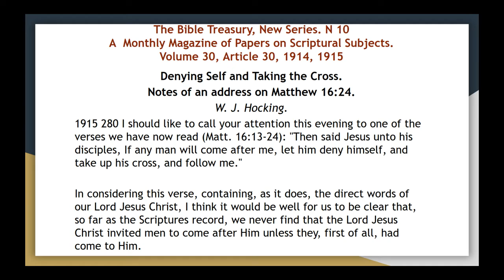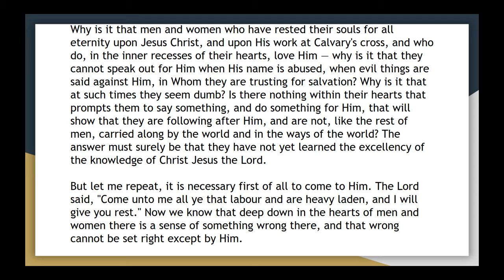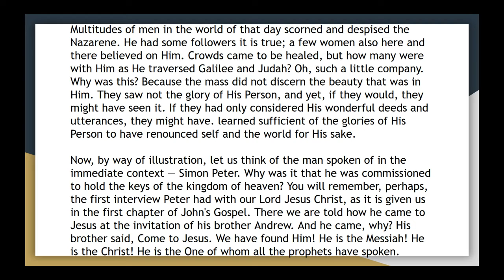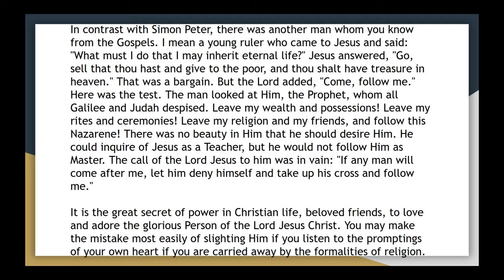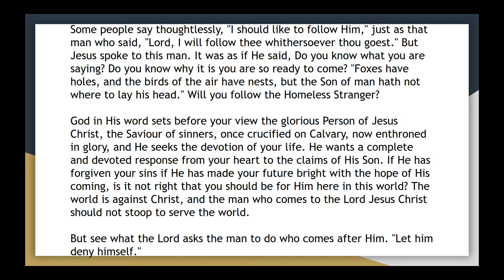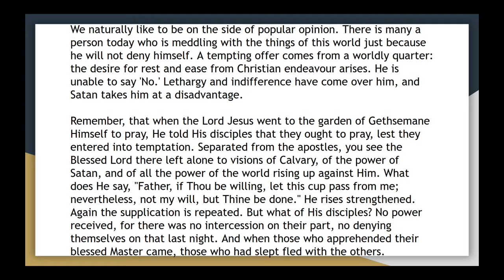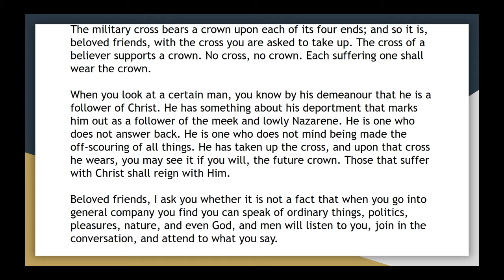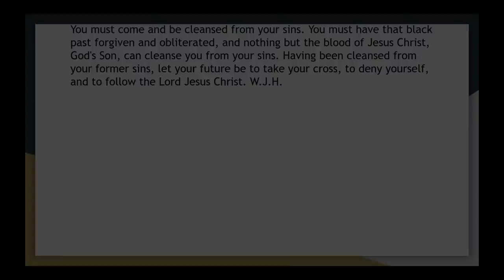The bible treasury vol 30, article 30 denying self and taking the cross audio article